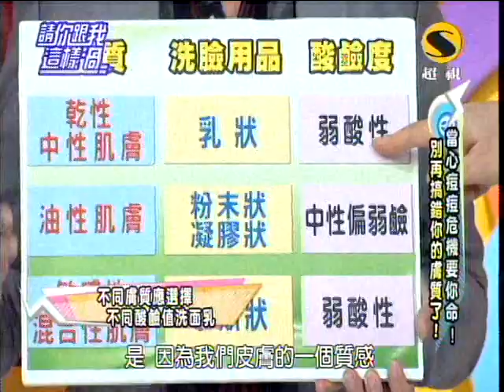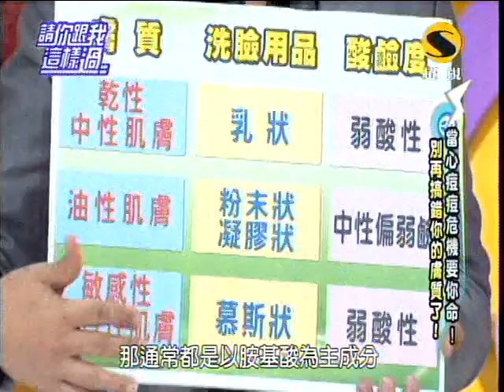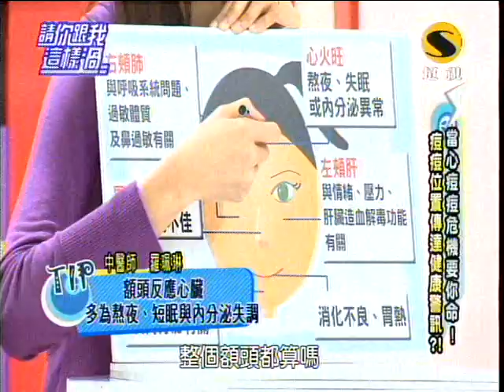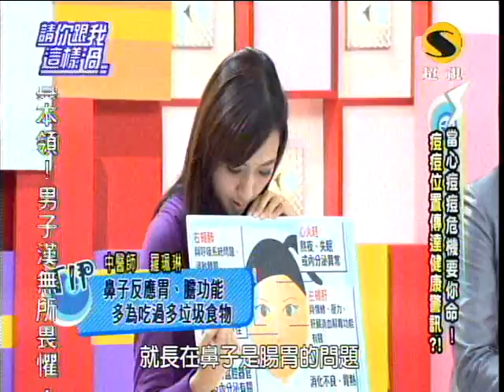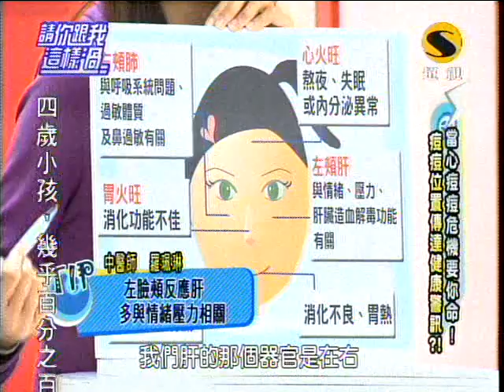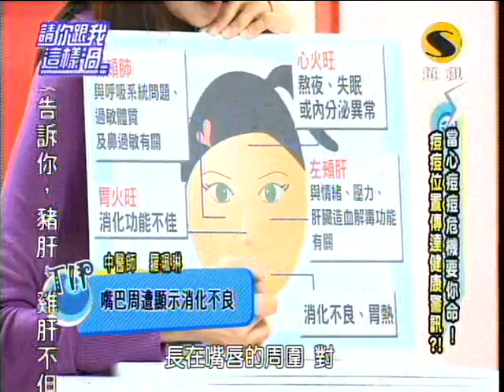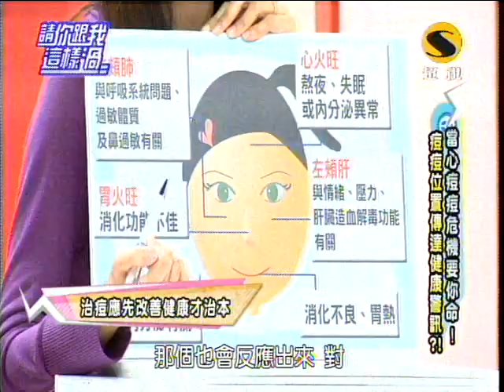超視請你跟我這樣過第184集part4身體警訊臉上看 從痘痘看健康